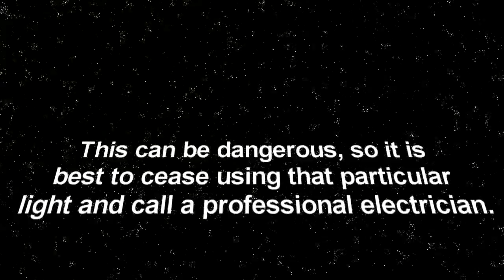common lighting problems at home part III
Here we give you more of some answers to common lighting problems at home.